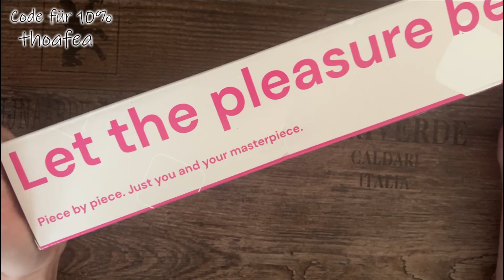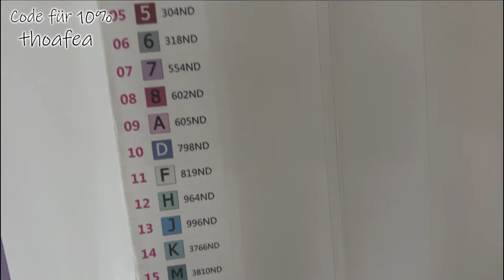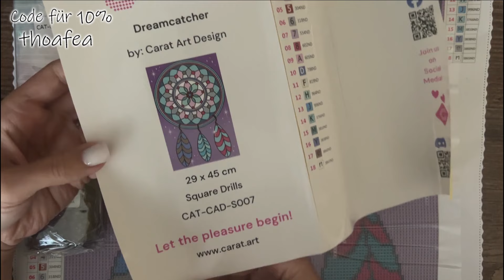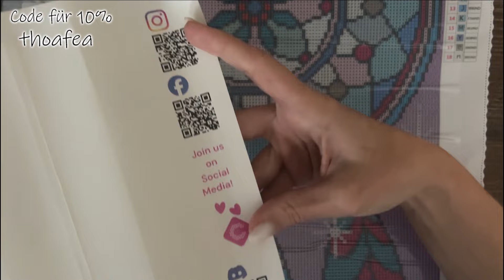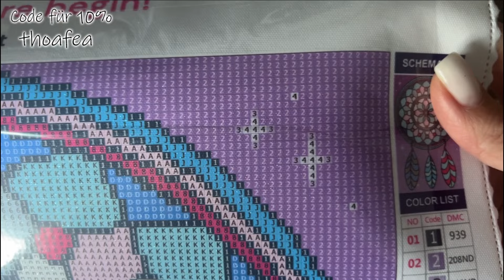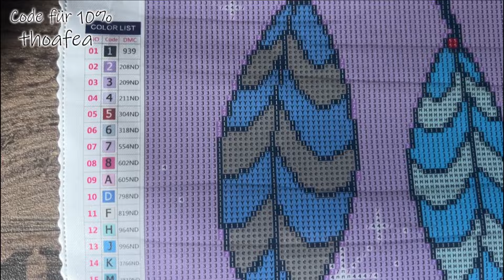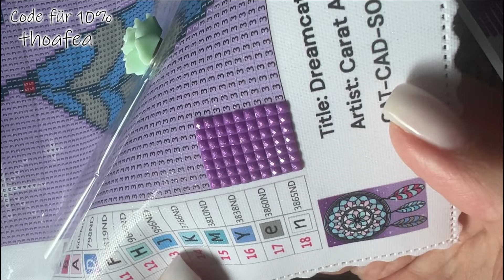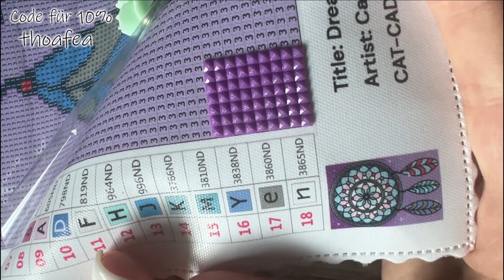Diamond Painting Unboxing | Carat.Art Sparkle Dust Special Dreamcatcher - Komplettes Fairydust Bild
Heute gibt es wieder einmal ein wunderschönes Unboxing von Carat.Art
Es ist aus der neuen Künstler Collection "Sparkle Dust Special"
Dreamcatcher by Carat Art Design

Das Bild wurde mir kostenlos zum Vorstellen von Carat.Art zur Verfügung gestellt, daher ist dieses Video als Werbung markiert.

Eure Jule